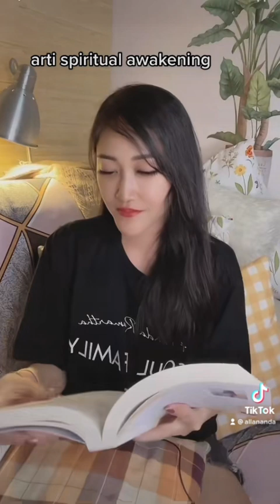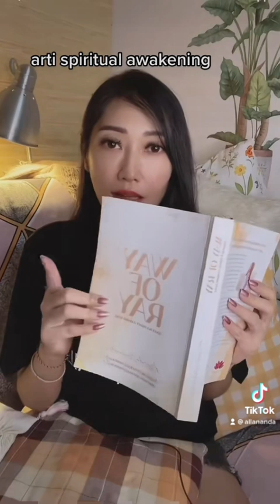Spiritual Awakening & Ciri2 Orang Yang Menjalaninya ✨🍃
Dapatkan harga spesial dan tandatanganku untuk edisi cetakan pertama buku Way of Ray di dua toko online resmi Pru Ram Store 👇🏻

Tentang Buku Way of Ray

Ananda Ramartha adalah seorang Coach, Penulis dan Youtuber yang mendedikasikan hidupnya untuk membimbing jiwa-jiwa yang sedang menjalani kebangkitan spiritual. Berbekal dari pengalaman hidupnya yang beragam, dia menyadari dibalik pahitnya sebuah kebangkitan spiritual, tersimpan sebuah gerbang kehidupan impian yang selalu diharapkan oleh jiwa yang sedang  menjalaninya.

Dengan metode Way of Ray yang  diciptakannya di Tahun 2015, Ananda bukan hanya berhasil meraih total remisi di tahun tersebut, tapi juga berhasil menarik karir impiannya, menjadi youtuber dengan ratusan ribu subscribers, meraih healing batin dari hari ke hari, hingga suatu hari dia mendapatkan pesan bahwa dirinya telah memutus sebuah tali karma generasi turun temurun di keluarganya.

Setelah menjalani proses bertahun-tahun, akhirnya formula Way of Ray yang sudah berhasil merubah hidup  seorang Ananda Ramartha, diizinkan oleh Sang Semesta untuk dibagikan ke dunia.

Buku ini adalah kisah hidupnya, pengalaman supranaturalnya, pemahaman sainsnya dan kunci keberhasilannya dalam menjalani kebangkitan spiritual.

Ananda is a Certified Professional Coach, Life Coach, Life & Wellness Coach, Coaching Practitioner & Coaching Practitioner Trainer. She manages other trusted & gifted healers professionally under Ray Coaching & Healing Team.  She's using tarot cards for motivational, entertainment & healing tool for the need & the gifted.

KONTAK TIM:
Ready setiap hari jam 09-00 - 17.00 wib.

Kontak Pemesanan Permohonan Serius Untuk Reading & Coaching 🇮🇩

Contact Person video lanjutan LIMITED VIDEOS

Julie @ 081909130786 (whatsapp chat only)

This video is for inspiring entertainment purpose only, for further coaching contact the team.

Salam,
Ray C&R Team